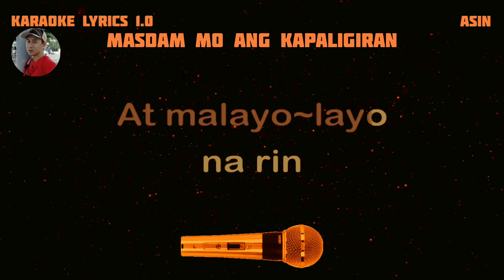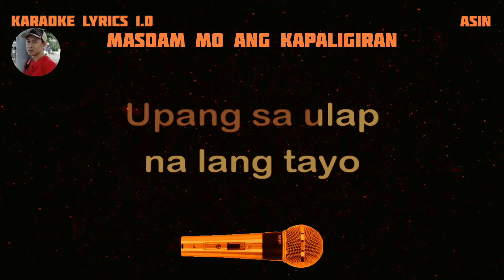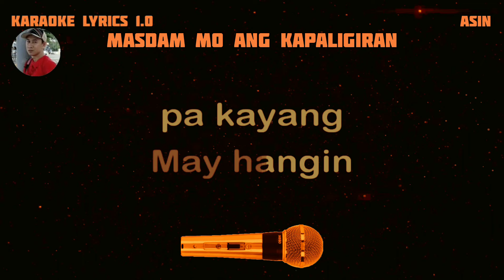MASDAN MO ANG KAPALIGIRAN - Asin - Karaoke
- KARAOKE LYRICS 1.0 DETAILS -
Karaoke lyrics owner: Rudy Hermac Jr.
Music artist: Asin
Video created by: KARAOKE LYRICS 1.0
Layout and Design created by: KARAOKE LYRICS 1.0